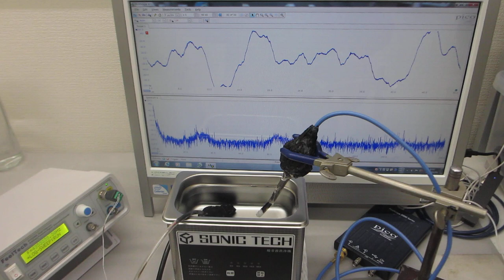超音波洗浄器の音圧測定実験－－メガヘルツのスイープ発振制御技術－－（超音波システム研究所）